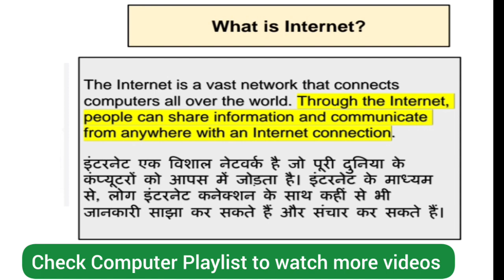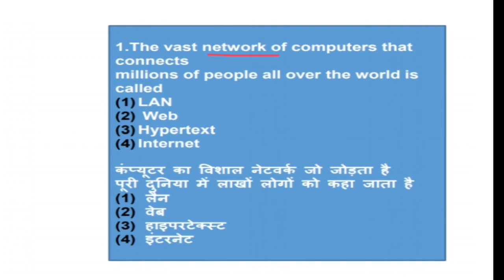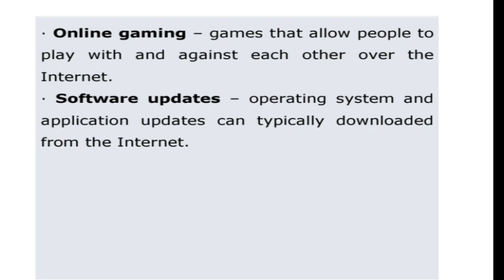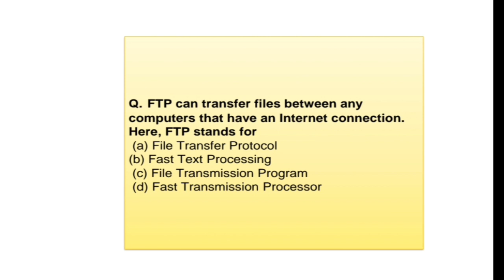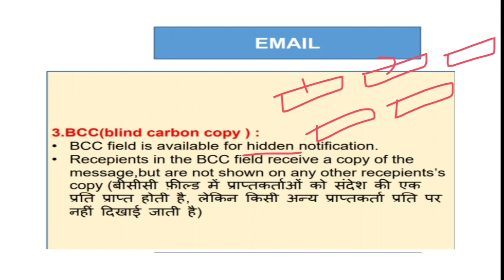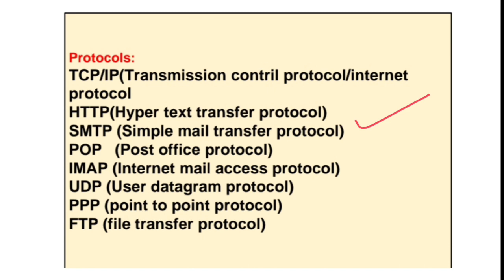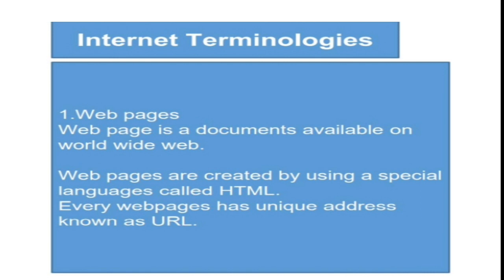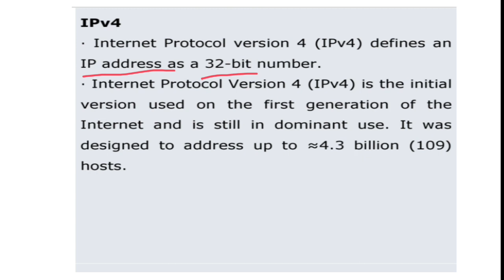What is Internet? | Basic services of Internet| World Wide Web | Website Domain|| Computer GK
Join now 👍
Logic pathshala ♥️